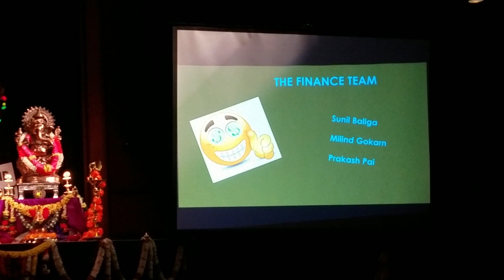KAOCA Diwali 2019 Committee - Tulasi Lagana (Oct 20, 2018)